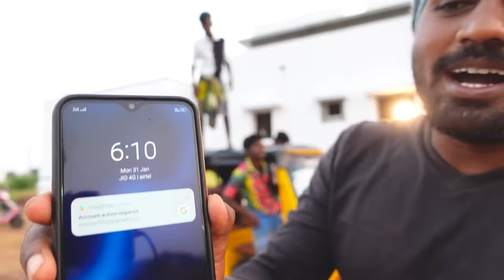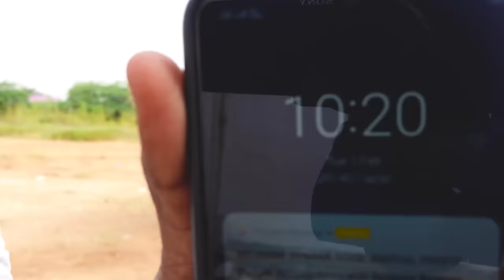Last To Leave "Auto Rickshaw" Wins ₹10,000, தாக்குப்பிடி காச பிடி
This is the funfilled craziest challenge in gazilions! Hope you are all enjoying this video!